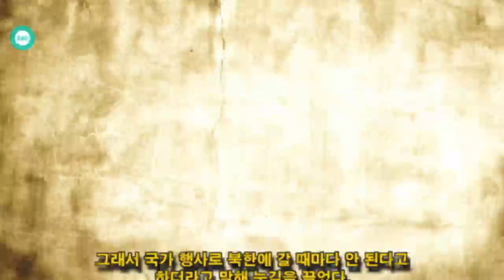John Ferguson: 송해, 이름 속에 담겨진 슬픈 사연..